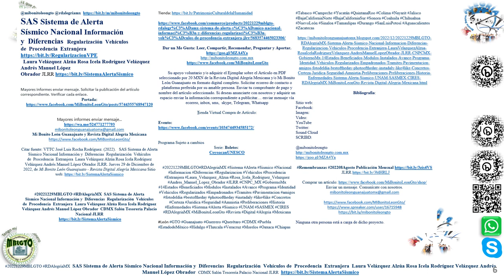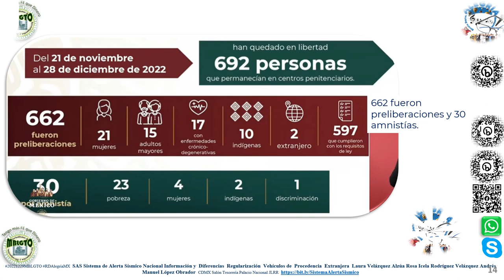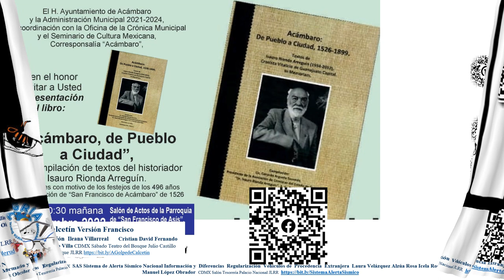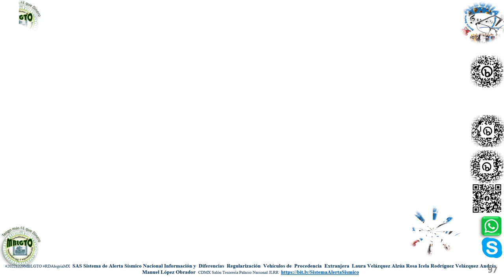SASMEX CIRES Sistema de Alerta Sísmico Nacional Información JLRR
SASMEX - CIRES Sistema de Alerta Sísmico Nacional Información y  Diferencias  Regularización  Vehículos de  Procedencia  Extranjera
Laura Velázquez Alzúa Rosa Icela Rodríguez Velázquez Andrés Manuel López Obrador JLRR